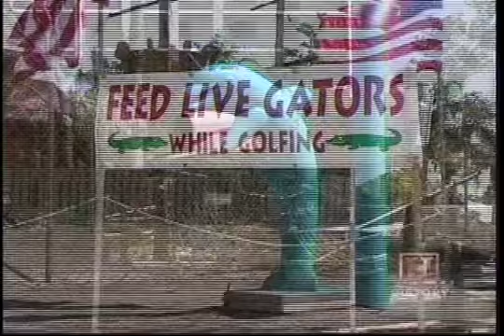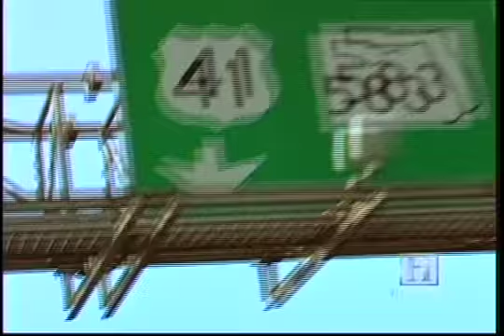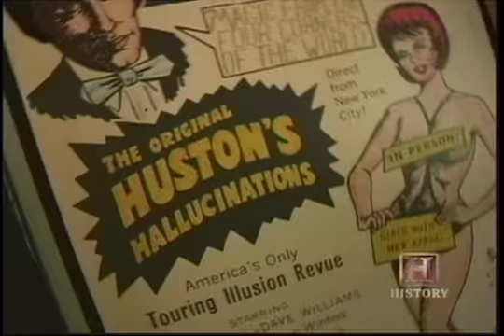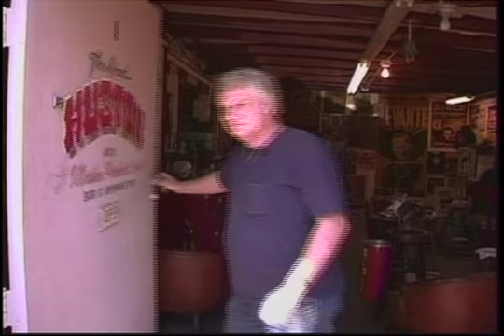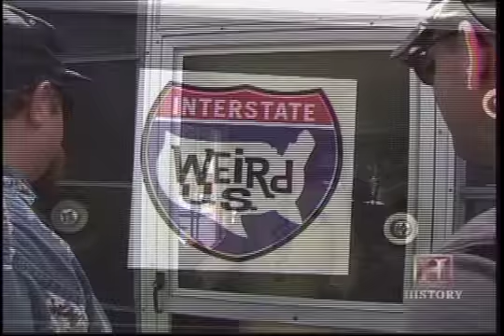Gibtown on Weird US